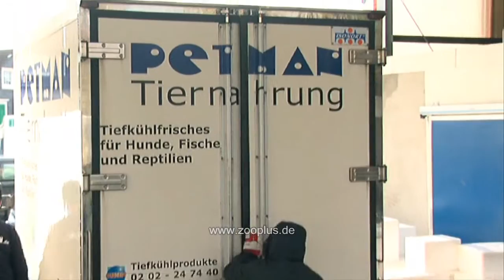Petman Frostfutter für Hunde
B.A.R.F (auch Barf oder BARF) ist das Konzept der biologisch artgerechten Rohfütterung. Die Rohfütterung orientiert sich weitgehend an der Ernährung der Wölfe und anderer wildlebender Caniden (Hunde). Bei barfer Ernährung muss der Hundehalter auf ein ausgewogenes Verhältnis von Fleisch-, Gemüse- und Getreidezutaten achten. Folgende Produkte eignen sich hervorragend für die barfe Ernährung, sind aber natürlich auch als wertvolle Ergänzung zum normalen Hundefutter zu verwenden!